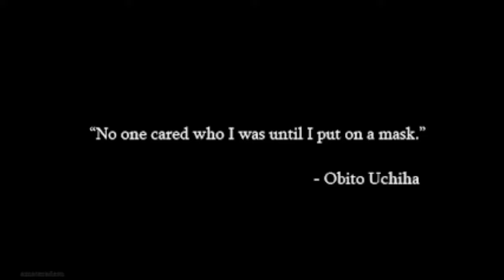[Amv] Anime Mix